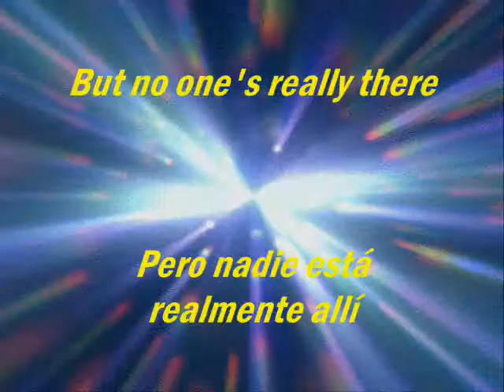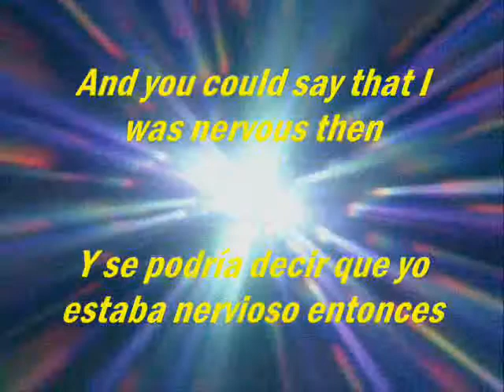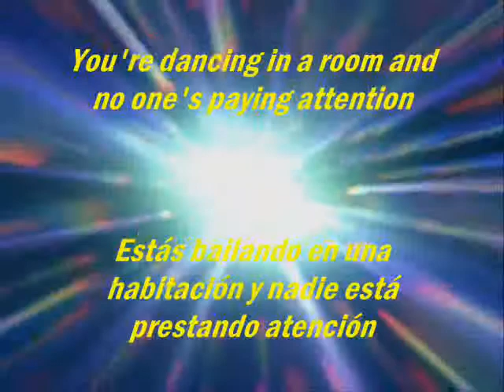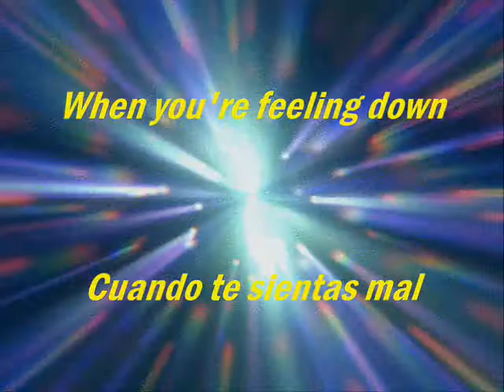Vansire - Halcyon Age (Subtítulos en Español /Lyrics)